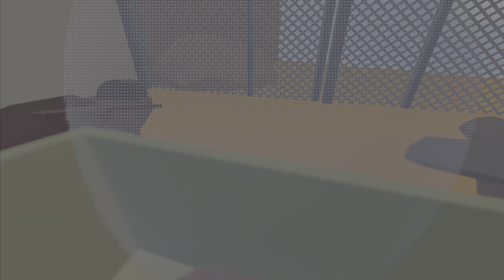Human Fall Flat: Red Rock Trophy Guide Walkthrough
3 trophy achievements:
Use the sewer to escape the junkyard.
Place the hat on the cactus.
Currently Attractive: Complete "Red Rock".

00:00 Walkthrough
05:00 Pipe Dream
08:20 Pretty fly for a cacti
09:40 Complete level